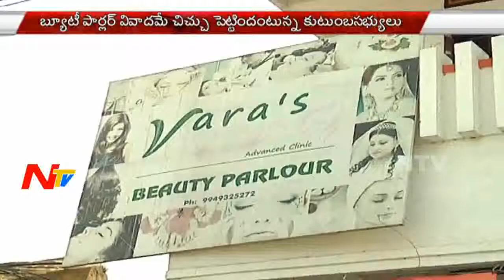Supari Killing, Lady Don Assassination Mystery Solved - Be Alert